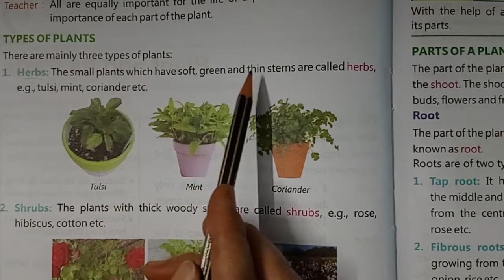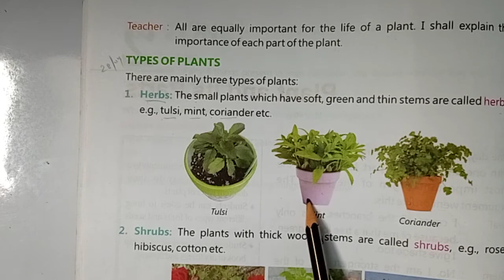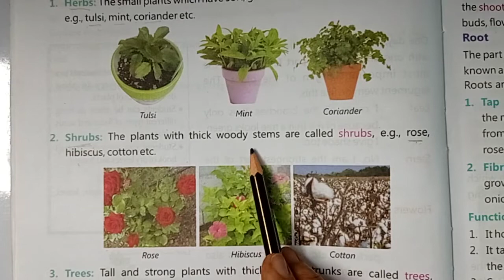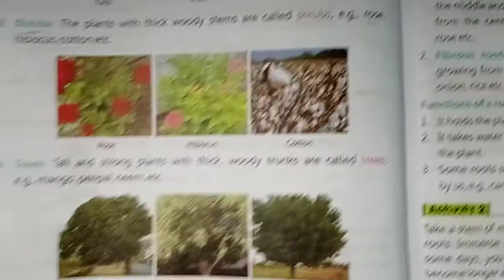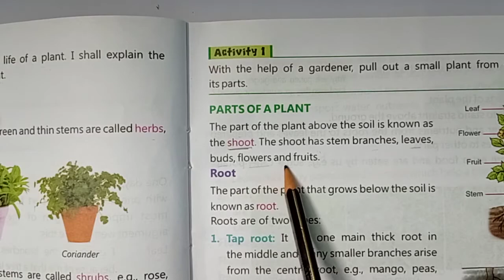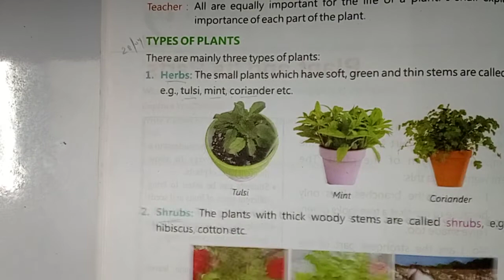Class-3|Science|28April 2021|Types of Plant|Parts of plants